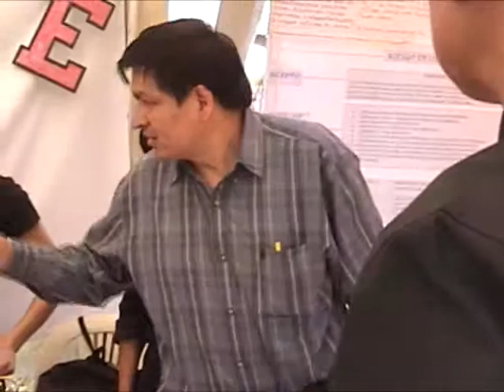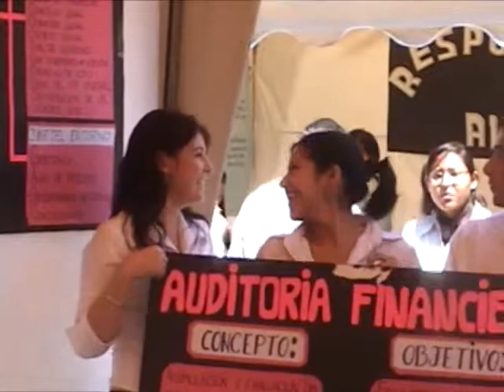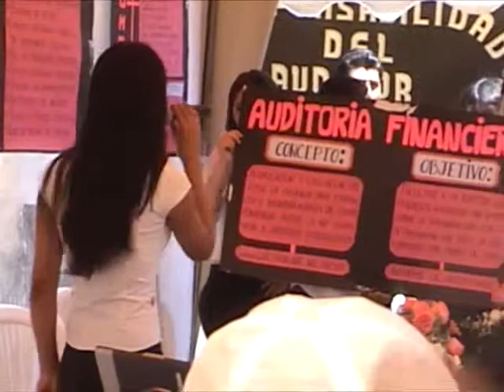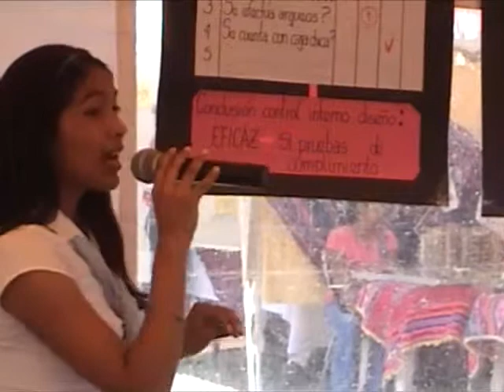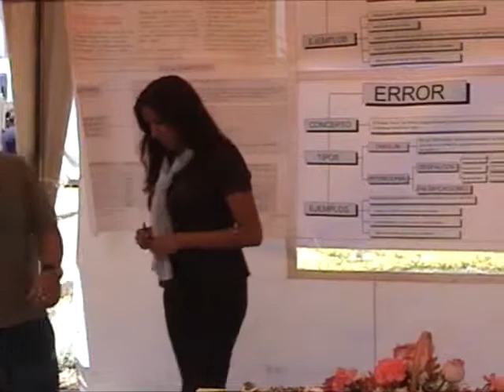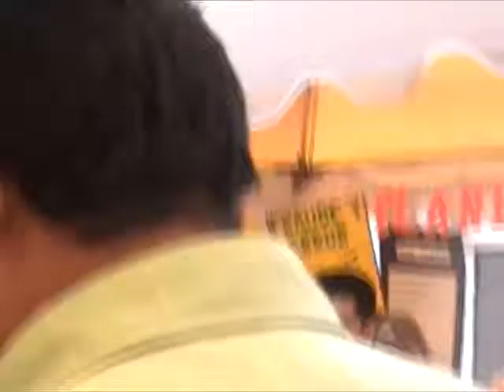auditoria Umss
exposicion